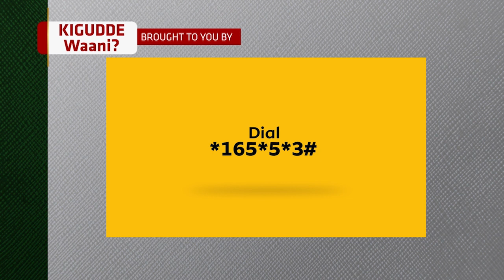Kigudde Waani With Mtn 2023 - Part 1